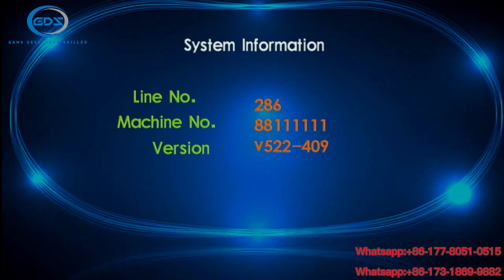High Quality Upright Fish Game board /Game Software seventy-two chages Machine For Sale